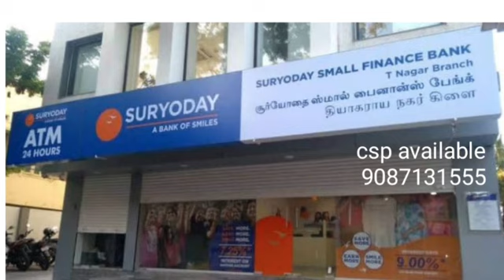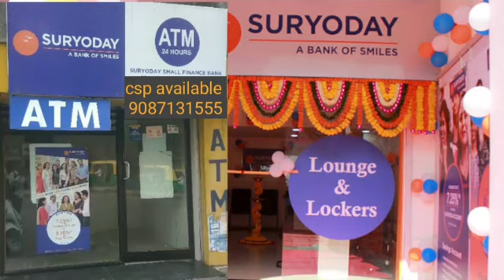கமிஷன் பற்றிய டீடெய்ல்ஸ். ஆதார் மூலம் பணம் எடுத்து தருதல் மற்றும் மற்றவற்றிற்கு தரும் கமிஷன்